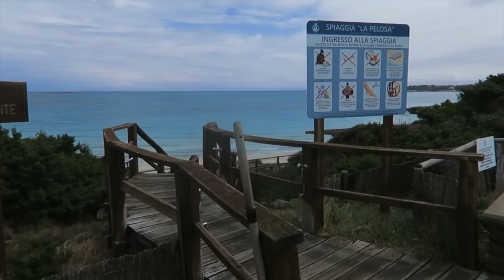Der Norden von Sardinien & Wingfoilen im Paradies // VANLIFE Sardinien Vlog #33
Diese Woche kam auch bei uns die Kaltfront an und wir waren mal wieder happy an unserer warmen Kuschel-Decke von Valleys&Hills.
Schaut unbedingt mal bei Christina und Andreas auf der Homepage vorbei, hier gibt es nachhaltige Campingprodukte. Neben Nachhaltigkeit stehen bei den beiden auch Langlebigkeit, Qualität und Design ganz oben mit drauf.

Für uns ging es die Woche dann hoch in den Norden von Sardinien wo wir paradiesische Wingfoilbedingungen und eine tolle Windsurf Wave Session hatten.

Unsere Surf Ausrüstung:

➤ Windsurf:
Board: Severne 2021 Pyro 83 Liter
Segel: Severne 2021 Blade 4,0 & Severne 2021 S-1 4,6
Mast: Severne Blueline 370
Gabelbaum: Severne 2021 Enigma Carbon 140-190

➤ Wingfoil:
Wing: 4m Airrush V2